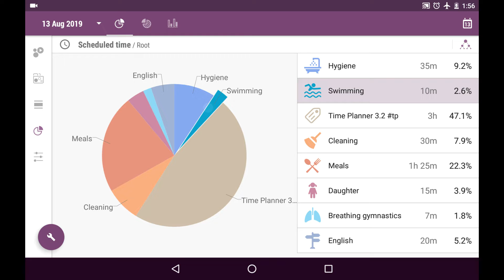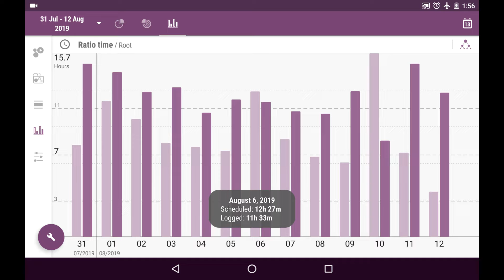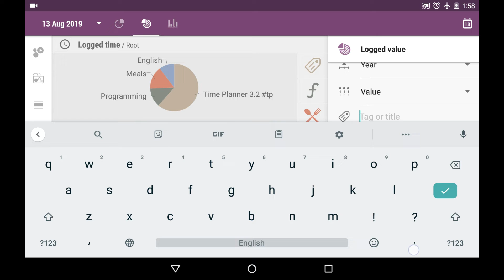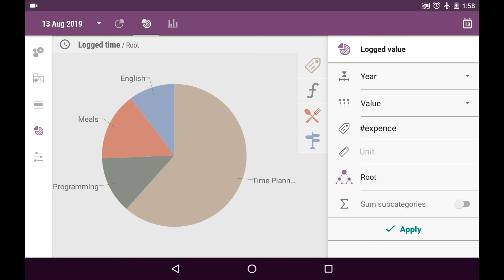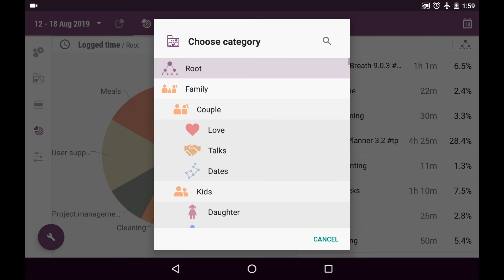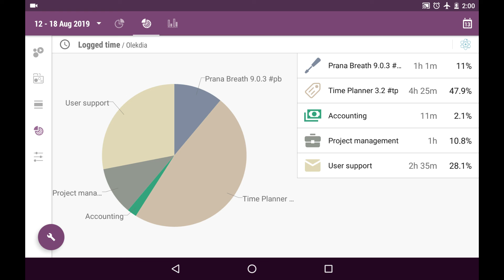Statistics in Time Planner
Discover the powerful motivation - your own statistics of where your time goes.